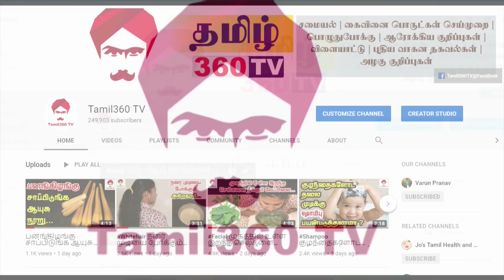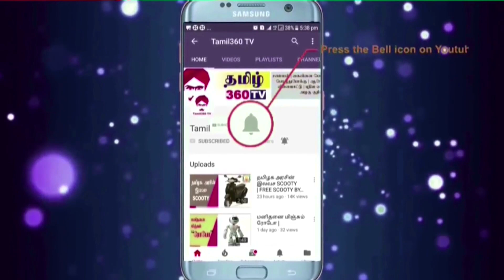Soap வீட்டிலேயே செம்பருத்தி சோப்பு செஞ்சு பாருங்க || Homemade Hibiscus soap || Anti aging soap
Learn to make natural Herbal soap at home. Today we have shared the recipe/ method of making  Hibiscus soaps has anti fungal properties to fight any skin infection including acne or pimples. On the other hand hibiscus soap will help you fight the early signs of aging like fine lines, wrinkles, it will Improve the elasticity of your skin making it glowing & full of lustre. It’s very simple to make & very reasonable as compared to other herbal soaps available in the stores.

Ingredients:
Hibiscus flower - 5
Olive oil - 1/2 Tsp
Sulfate free Soap base - 50 gm
Water - 1/2 Cup
Paper Cup - 1